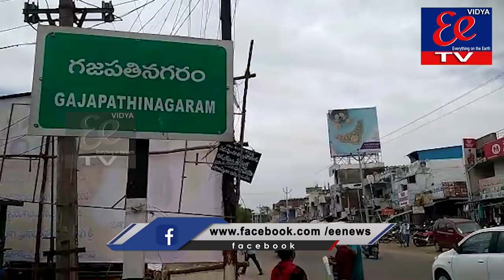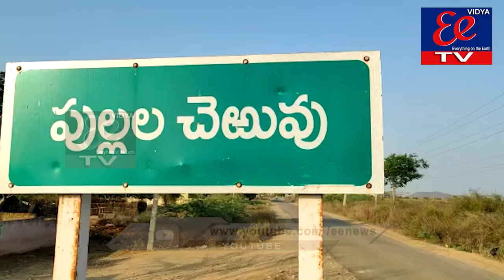NEWS BULLETIN || 19-01-2022 || EE NEWS